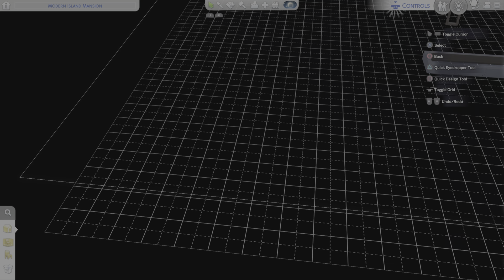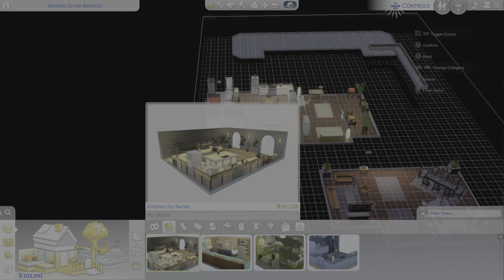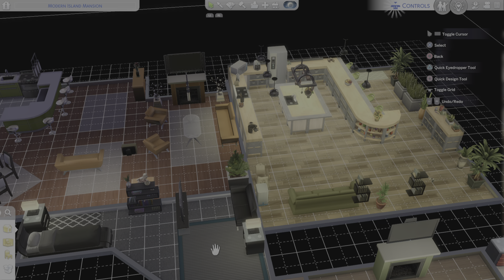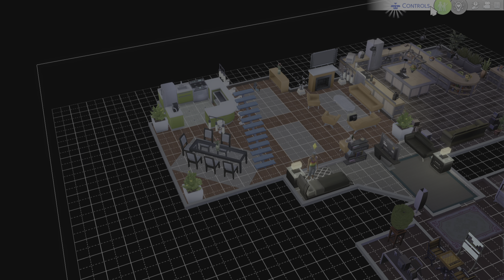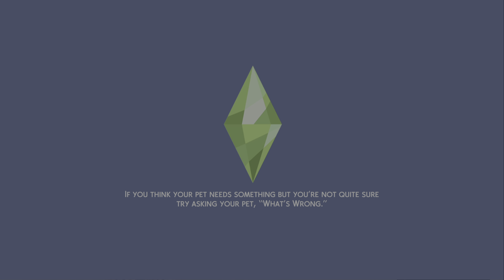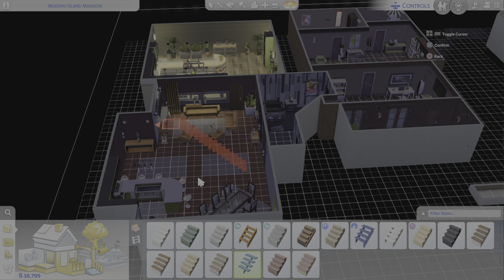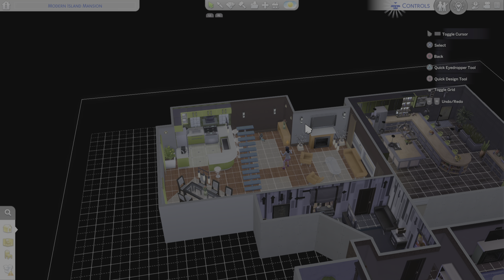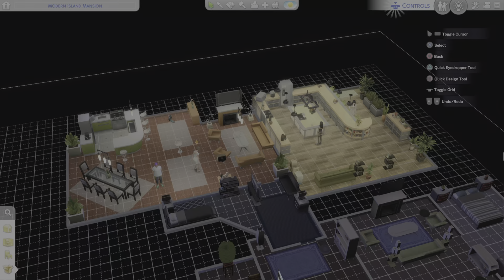The Sims 4_torting my Sims part 2